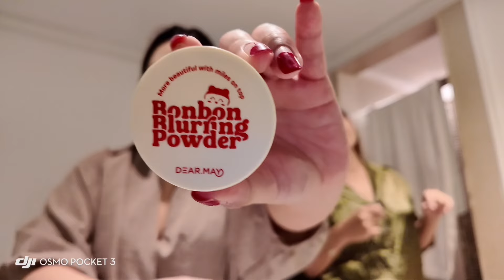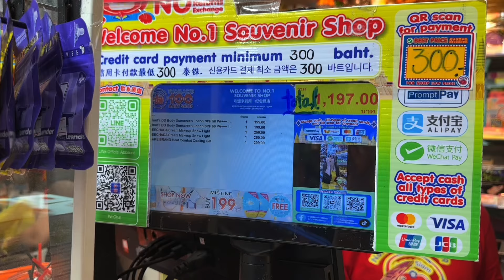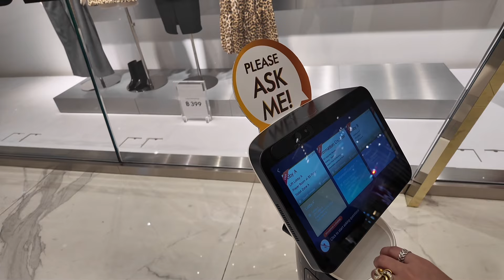Bangkok, Thailand 🇹🇭 | Shopping at Platinum Mall, Icon Siam, & Siam Square!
3 days in Bangkok! Thai milk tea, shopping at Icon Siam, Siam Square, and Platinum Mall, plus amazing street food. I missed out on cafe hopping this time but will definitely do it when I’m back in Thailand 🇹🇭☕️